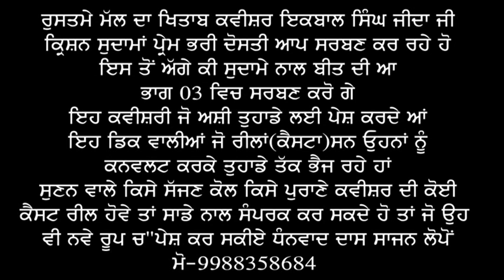ਕਿ੍ਸਨ ਸੁਦਾਮਾਂ-ਪ੍ਰਸੰਗ#ਭਾਗ 02ਕਵੀਸਰੀ ਜੱਥਾ ਇਕਬਾਲ ਸਿੰਘ ਜੀ ਜੀਦਾ ਤੇ ਸਾਥੀ-ਪੇਸਕਸ ਸਾਜਨ ਪ੍ਰਡਕਸਨ ਲੋਪੋਂ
KRISHAN SUDAMA PART 02 KVISHERI PARSANG IQBAL SINGH JIDA
Hi